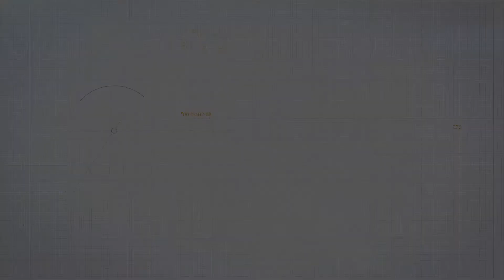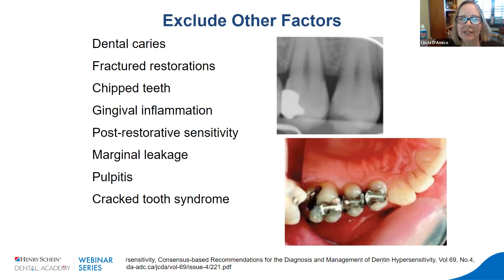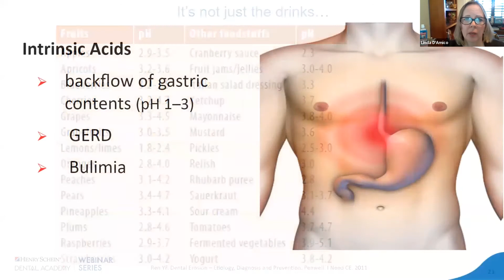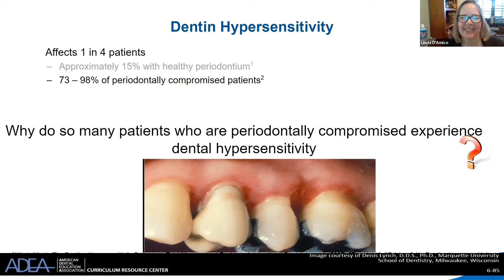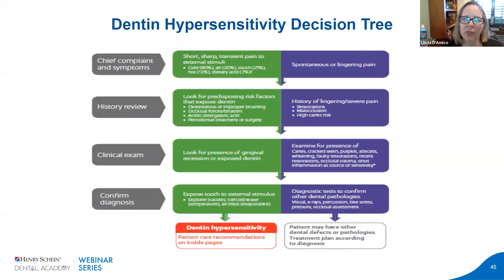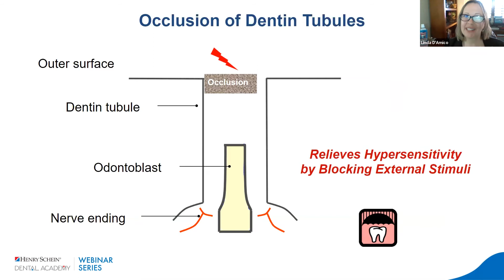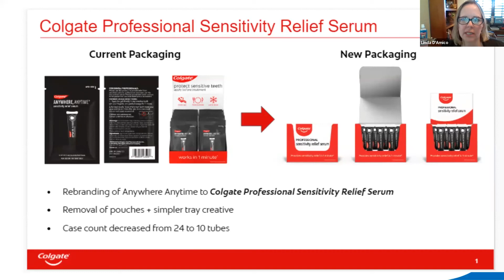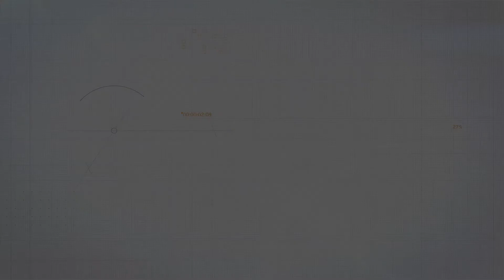"Ouch, Don't Touch This!" And Other Things Patients Say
This course will discuss the factors contributing to dentin hypersensitivity, types of pain stimuli and pain impulse conduction theories while providing clinical evidence supporting over-the-counter and professionally applied desensitizing agents.

Dental professionals will be provided with evidence based strategies to provide optimal patient care for individuals affected by dentin hypersensitivity. Two treatment protocols available will be discussed and options for both in-office and at-home protocols will be presented.

Linda D'Amico, Professional Education Manager for Colgate, will:
- Describe factors which contribute to dentin hypersensitivity
- Identify the types of pain stimuli which elicit hypersensitive reactions
- Help to understand the ways in which desensitization agents act to decrease sensitivity
- Evaluate treatment options to plan a program for evidenced-based, in-office treatment and home care for a patient to control or treat hypersensitivity